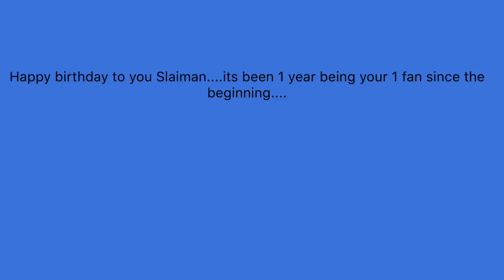Happy birthday Wealth by slaiman!!!!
Happy birthday Wealth by slaiman. Thank you for making us happy and alot of people. I thank you for the rest of mylife thank you so much. i lived in happily today because of you and late thank you and a happy birthdayyyy.